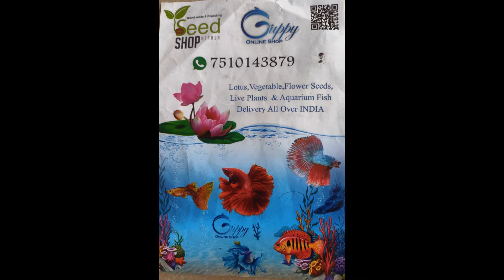Lotus | Water Lilly Planting | താമര വിത്ത് മുളപ്പിക്കുന്ന വിധം | Bowl Thamara Malayalam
# Kuttikashakan Kudusu

വീട്ടുമുറ്റത്തും താമര വളര്‍ത്തണമെന്ന് ആഗ്രഹമുണ്ടെങ്കില്‍ അത് ചെയ്യാവുന്നതേയുള്ളൂ. താമര വിത്തിന്റെ തോടിന് കട്ടികൂടുതലായതിനാല്‍ അത് പിളര്‍ന്ന് നാമ്പ് പുറത്തുവരാന്‍ അധികം സമയമെടുക്കും. ഇതിനു പരിഹാരമായി വിത്തിന് മുകളില്‍ നന്നായി ഉരച്ച് മുകൾ ഭാഗത്തെ തോട് കളഞ്ഞാൽ നാലു ദിവസം കൊണ്ടു വിത്തില്‍ മുള പൊട്ടും.

ഇങ്ങിനെ തയ്യാറാക്കിയ വിത്തുകള്‍ ചെറിയ പാത്രത്തില്‍ വെള്ളം നിറച്ച് അതിലിട്ടുവെക്കണം. നാലാം ദിവസം വിത്ത് തളിരിട്ട് വേരുകള്‍ പുറത്തേക്കുവരും.

കുറച്ചു ദിവസം കൂടി അതില്‍ തന്നെ നിലനിര്‍ത്തണം. ഒരോ ദിവസവും പാത്രത്തിലെ വെള്ളം മാറ്റാന്‍ ശ്രദ്ധിക്കണം. ചെറിയ ഇല രൂപപ്പെട്ടു കഴിഞ്ഞാല്‍ തൈകള്‍ വളര്‍ത്താനുള്ള വലിയ പാത്രത്തിലേക്കു മാറ്റാം.

ജലസസ്യമാണെങ്കിലും താമര വളരാന്‍ ചെളിയുള്ള മണ്ണ് ആവശ്യമാണ്.

ചെളിമണ്ണ് എങ്ങനെ ഉണ്ടാക്കാമെന്നും വീഡിയോയിൽ കൃത്യമായി കാണിക്കുന്നുണ്ട്.  Plz watch and support ❤️

Our earlier video link:  # How to make cement pot in Malayalam #

ഏറ്റവും മികച്ച താമരവിത്ത് / അമ്പൽ തയ്കൾ / ഫ്ളവർ വിത്തുകൾ ഏറ്റവും വിലകുറവിൽ
ഇന്ത്യയിൽ എവിടേയും  ക്യാഷ്ഓൺഡെലിവെറി വാട്സ്ആപ്പ് വഴിയും ഫോൺമുഖേനേയും ഓർഡർ ചെയ്യാം

ഓർഡർ ചെയ്യാനുള്ള നംമ്പർ:  # Seed Shop Kerala - 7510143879.